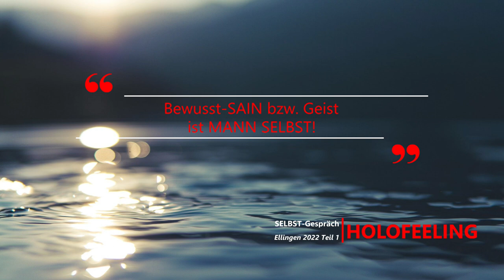HOLOFEELING - JCH UP Ellingen 2022 (Teil 1)